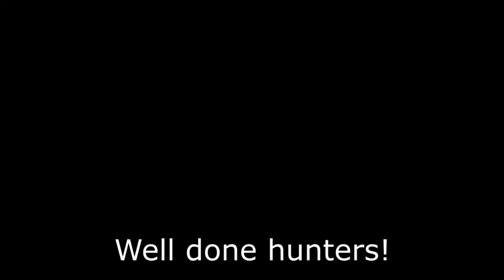The Monster Hunter Rise Mega Barrel Bomb Reel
Me and my pals like monster hunter.

(All switch captures in chronological order, down to the minute).